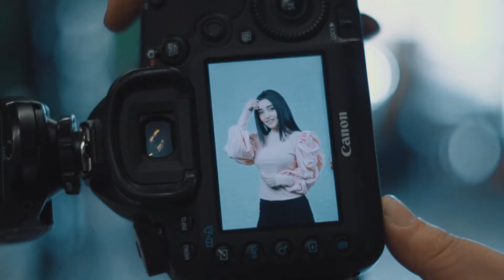Backstage .Dress fashion photo shoot.